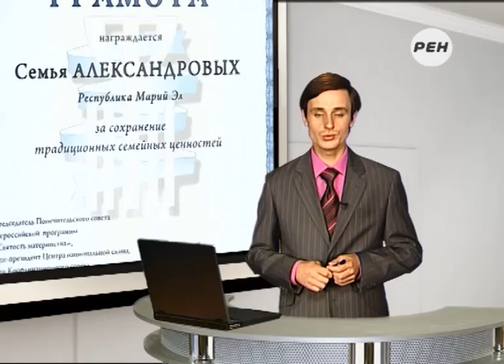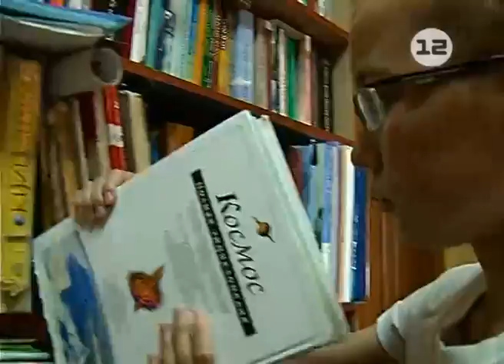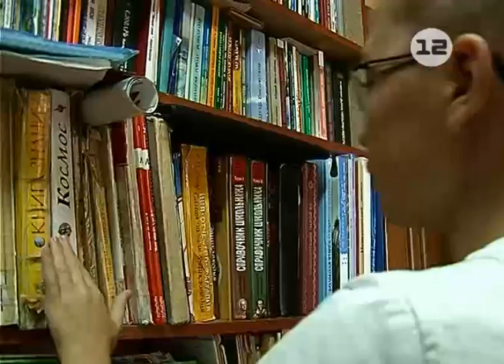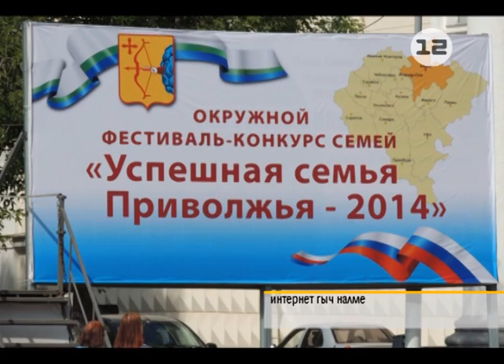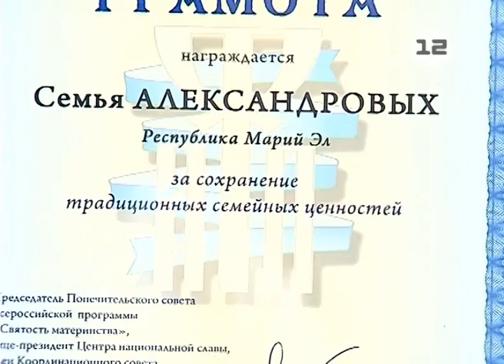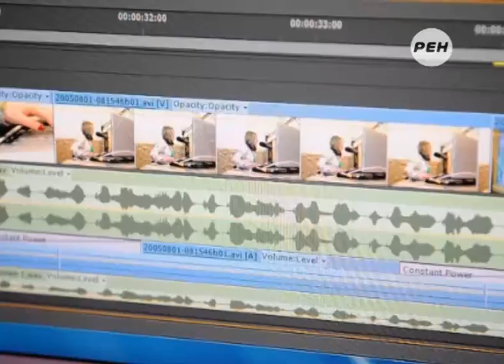Марий Эл ТВ: Победа многодетной семьи из Йошкар-Олы